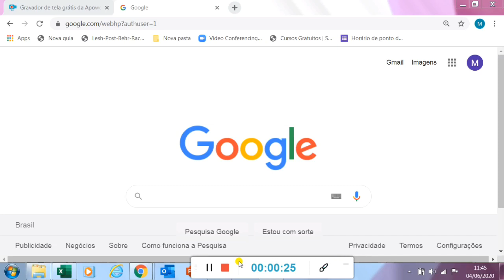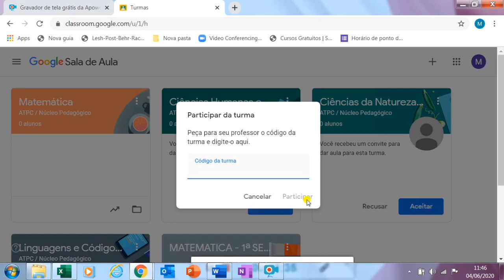Como participar de uma turma no Classroom.